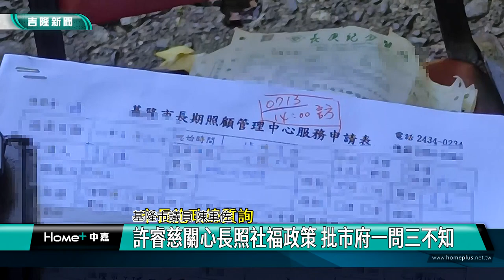長照 床位|謝國樑 許睿慈|議會 總質詢|社福 政策|食安 營養午餐|2023 中嘉新聞|市長施政總質詢 許睿慈關心長照社福政策 批市府一問三不知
許睿慈隨堂考基市府官員長照專線 沒人答得出來 質疑長照政策怎麼規劃

基隆長照人力及機構床位極度缺乏，造成有長照需求的市民只能到其他縣市接受照顧，基隆市議員許睿慈在總質詢時痛批基市府相關單位一問三不知，要求基市府要上緊發條徹底檢討照社福政策，另外許睿慈也針對新豐街塞車問題及學校營養師占比過少等問題呼籲基隆市政府儘速改善。

基隆市議員許睿慈特別詢問基隆市長謝國樑及多位局處首長知不知道長照專線，結果卻是一問三不知，讓她痛批基市府在長照及社福政策方面實在不及格，像照管中心人力嚴重不足及機構床位持續缺乏等問題一直沒有解決，許睿慈也建議市長與其一直將經費花在親子館及室內兒童樂園，不如用於佈建增設長照床位。

謝國樑除了強調明年將有多家長照機構進駐基隆提供更多床位外，對於最大促參案-仁愛之家招商改建長照園區的部分，謝國樑也做出說明。

營養師出身的許睿慈也關心校園食安問題，其中學校配置營養師占比僅2成1，她質疑在這種情況下要如何維護學生用餐安全。

對此謝國樑表示將在一個月內提出提升營養師占比的方法。

針對新豐街塞車問題，許睿慈分析303巷及333巷闢建聯外道都有經過社區可能會影響居民生活環境引發反彈，她認為162巷方案反而更具有可行性，對此基隆市長謝國樑回應表示將擇期邀集在地四位議員好好討論凝聚地方共識，向中央爭取經費補助儘速闢建。